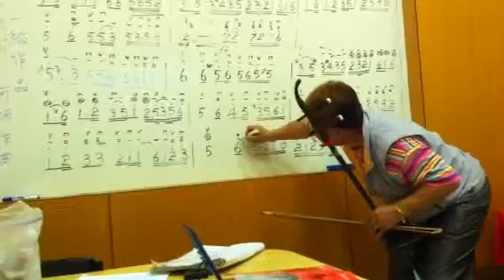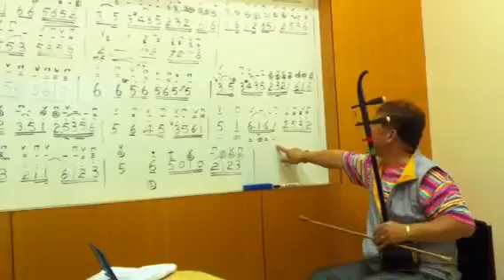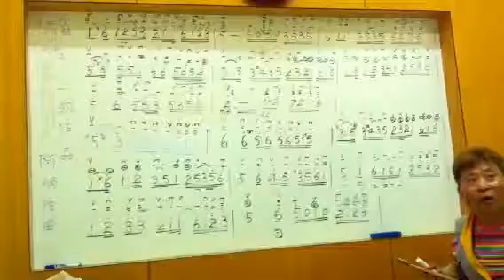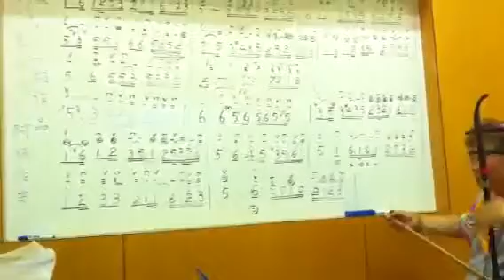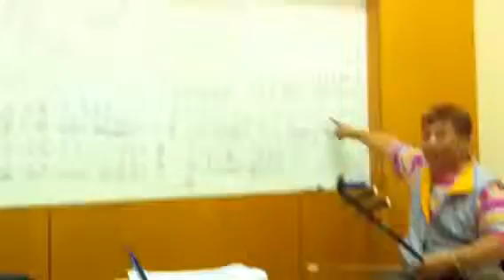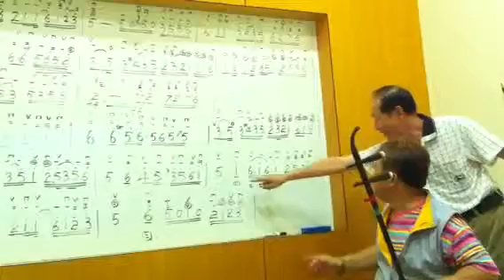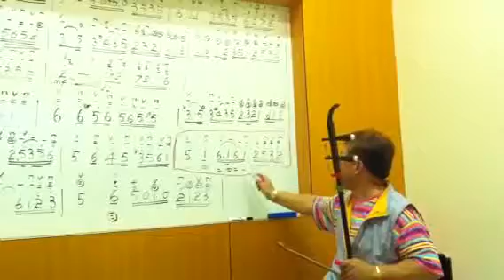二泉映月（教學片段）夢麒麟專業聲楽二胡